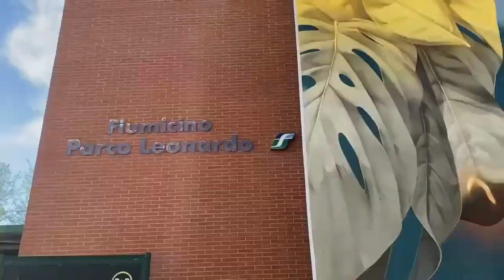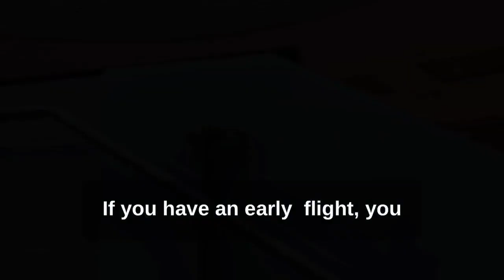What you get in Fiumicino Rom, B&B hotel close to International Airport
B&B Hotel is close to the airport about 1 hour with public transportation to Vatican City. 1min to WOW Shopping mall. located at Parco Leonardo station.